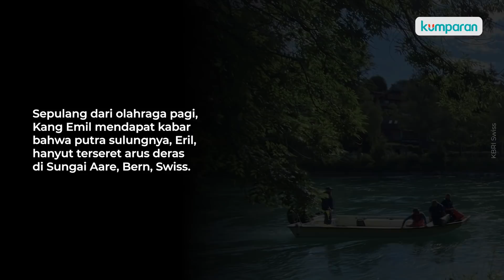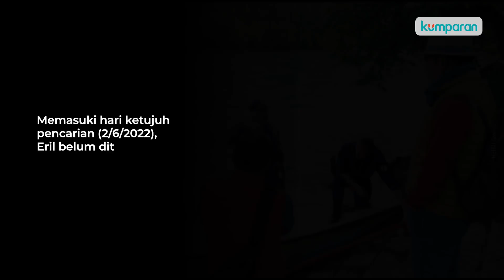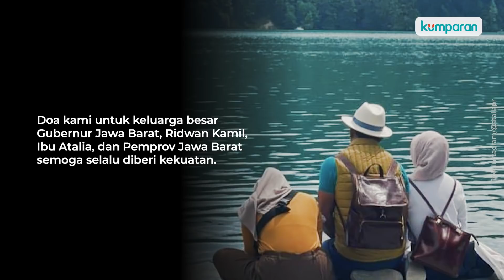Vlog Ridwan Kamil ke London: Jalin Kerja Sama Energi dan Pendidikan, Hari ke-3 Dapat Kabar soal Eril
00:00 Opening
00:01:02 DAY 1 IN LONDON
00:01:50 Wawancara dengan Kang Emil - Agenda pertama di London
00:04:50 Bertemu Penasihat Ekonomi Kreatif di London, John Newbigin
00:06:08 Wawancara dengan Kang Emil - Agenda kelima di London
00:07:49 Bertemu pihak University of Nottingham membahas kerja sama di bidang riset
00:09:14 DAY 2 IN LONDON
00:09:17 Lari pagi bersama Dubes RI untuk Inggris, Desra Percaya
00:10:10 Bertemu pihak Lancaster University membahas pembangunan cabang Lancaster University di Bandung, Jawa Barat
00:11:12 Wawancara dengan Kang Emil - Agenda keempat di London
00:12:34 Bertemu mantan Duta Besar Inggris untuk RI, Moazzam Malik di gedung KBRI London
00:13:51 Tiba di Oxford, Inggris
00:14:03 Kang Emil berdiskusi dengan mahasiswa di Oxford University
00:14:49 Testimoni mahasiswa peserta diskusi bertema "Political Leadership for Transforming Local Government"
00:16:11 DAY 3 IN OXFORD
00:16:15 Lari pagi di Oxford
00:16:53 Wawancara dengan Kang Emil di Oxford
00:18:16 Pengalaman Kang Emil sebagai seorang pemimpin
00:20:05 Kang Emil mendapat kabar soal anak sulungnya, Eril, yang hilang saat berenang di Sungai Aare, Bern, Swiss
00:20:35 Kang Emil tetap melanjutkan sisa agenda kunjungan kerja di London
00:21:09 Kang Emil berdiskusi dengan mahasiswa di London School of Economics and Political Science
 00:21:13 Arti keluarga untuk Ridwan Kamil
00:22:09 Laporan tim kumparan soal berita hilangnya Eril
00:24:23 Closing
00:25:39 Turut berduka cita untuk keluarga besar Ridwan Kamil

Selasa-Kamis (24-26/5/2022), Gubernur Jawa Barat, Ridwan Kamil, mengunjungi London dalam rangka menjajaki kerja sama dengan mitra-mitra di Inggris. Kerja sama yang dijalin baik di bidang energi, riset, teknologi hingga pendidikan. Di tengah kunjungan kerja ini, tepatnya saat memasuki hari ketiga, Kang Emil mendapatkan kabar bahwa putra sulungnya, Emmeril Kahn Mumtadz atau yang akrab disapa Eril (22), hilang terseret arus deras di Sungai Aare, Bern, Swiss. Namun meski hati cemas, dengan tegar dan profesional Kang Emil tetap menyelesaikan sisa kunjungannya pada hari ketiga di London, Inggris. Simak liputan lengkapnya dalam video di atas.